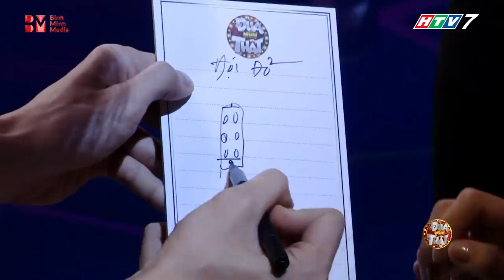Đùa Như Thật | Lê Nhân và những điều cười NGỜ NGHỆCH, Quang Trung nghiêm túc khi tham gia gameshow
🙊 ĐÙA NHƯ THẬT là một gameshow giải trí dành cho các nghệ sĩ. Với ĐÙA NHƯ THẬT, các nghệ sĩ sẽ được trải nghiệm các thử thách liên quan để suy đoán, tâm lí, vận động, trí tuệ, … một cách hài hước, bất ngờ nhất. Qua đó, các nghệ sĩ sẽ dùng suy luận của mình để tìm ra nhân vật ẩn mình mà BTC đã đưa vào.

👉 Bằng cách thể hiện hài hước, sôi động nhưng không kém phần hồi hộp, chương trình sẽ mang đến khán giả những giây phút thư giãn thú vị nhưng không kém phần hồi hộp.
2:35 Tú Hảo nêu lên chính kiến của mình thế nào
2:58 lê Nhân thú nhận là người "nghiện game"
3:28 Quang Trung khi nghiêm thúc suy luận sẽ bánh cuốn thế nào
5:00 Hai đội có ý kiến trái chiều